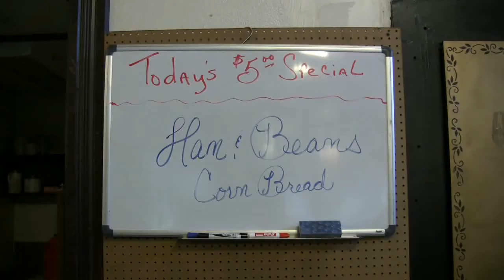An Illinois Postcard: Waverly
The State Journal-Register's Illinois Postcard on Waverly, Illinois.